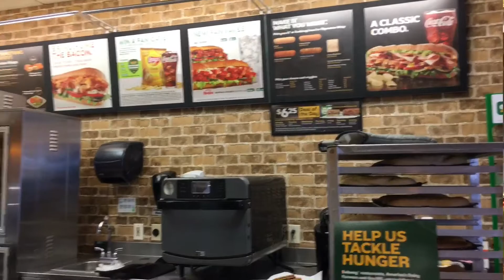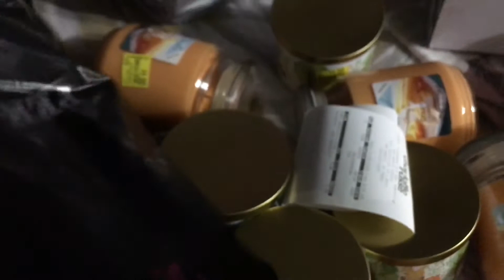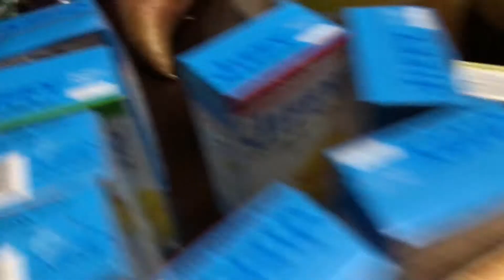My Wednesday Vlog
November 25,2020